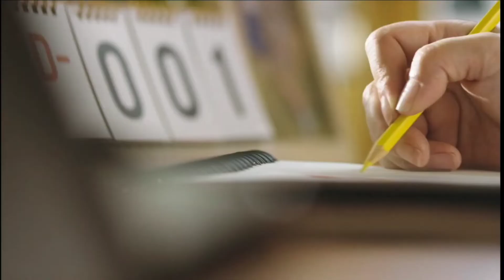SCHOOL 🏫 OF 2017.